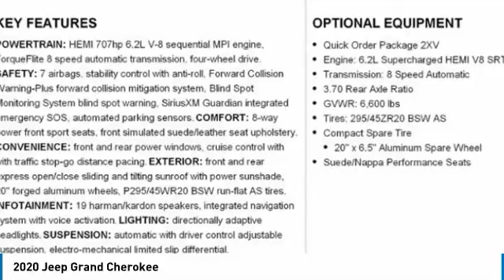2020 Jeep Grand Cherokee Charlotte NC J208302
2020 Jeep Grand Cherokee

Keffer Chrysler Jeep Dodge Ram Trucks is excited to offer this gorgeous 2020 Jeep Grand Cherokee Trackhawk in Redline 2 Coat Pearl. Well equipped with: High Performance Audio (19 Speakers High Performance Audio and 825 Watt Amplifier), Quick Order Package 2XV, Trailer Tow Group IV (7 & 4 Pin Wiring Harness, Class IV Receiver Hitch, and Heavy-Duty Engine Cooling), 4WD, 10 Speakers, 1-Year SiriusXM Guardian Trial, 3.70 Rear Axle Ratio, 4G LTE Wi-Fi Hot Spot, 4-Wheel Disc Brakes, 8.4 Touchscreen Display, ABS brakes, Adaptive suspension, Air Conditioning, AM/FM radio: SiriusXM, Anti-whiplash front head restraints, Apple CarPlay, Apple CarPlay/Android Auto, Audio memory, Auto High-beam Headlights, Auto-dimming door mirrors, Auto-dimming Rear-View mirror, Automatic temperature control, Black Roof, Brake assist, Bumpers: body-color, Compass, Competition Suspension, Delay-off headlights, Driver door bin, Driver vanity mirror, Dual front impact airbags, Dual front side impact airbags, Dual-Pane Panoramic Sunroof, Electronic Stability Control, Emergency communication system: SiriusXM Guardian, Four wheel independent suspension, Front anti-roll bar, Front Bucket Seats, Front Center Armrest w/Storage, Front dual zone A/C, Front reading lights, Fully automatic headlights, Garage door transmitter, Google Android Auto, GPS Antenna Input, GPS Navigation, HD Radio, Headlight cleaning, Heated door mirrors, Heated front seats, Heated rear seats, Heated steering wheel, High intensity discharge headlights: Bi-Xenon, Illuminated entry, Integrated Center Stack Radio, Integrated Voice Command w/Bluetooth, Knee airbag, Leather Shift Knob, Low tire pressure warning, Memory seat, Navigation System, Occupant sensing airbag, Outside temperature display, Overhead airbag, Overhead console, Panic alarm, ParkView Rear Back-Up Camera, Passenger door bin, Passenger vanity mirror, Power door mirrors, Power driver seat, Power Liftgate, Power passenger seat, Power steering, Power windows, Premium Headliner Module, Radio data system, Radio: Uconnect 4C Nav w/8.4 Display, Rain sensing wipers, Rear anti-roll bar, Rear reading lights, Rear seat center armrest, Rear window defroster, Rear window wiper, Red Seat Belts, Remote keyless entry, Security system, Single Disc Remote CD Player, SiriusXM Satellite Radio, SiriusXM Traffic Plus, SiriusXM Travel Link, Speed control, Speed-Sensitive Wipers, Split folding rear seat, Spoiler, Steering wheel mounted audio controls, Suede/Nappa Performance Seats, Tachometer, Telescoping steering wheel, Tilt steering wheel, Traction control, Trip computer, Turn signal indicator mirrors, USB Host Flip, Variably intermittent wipers, Ventilated front seats, and Wheels: 20 x 10.0 Black Satin Aluminum.